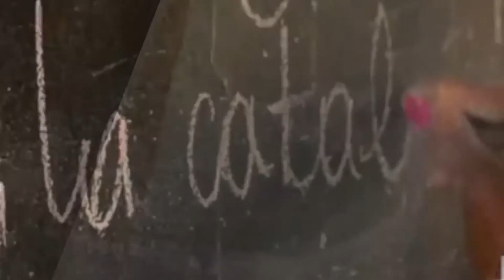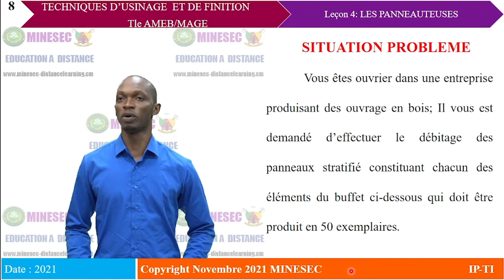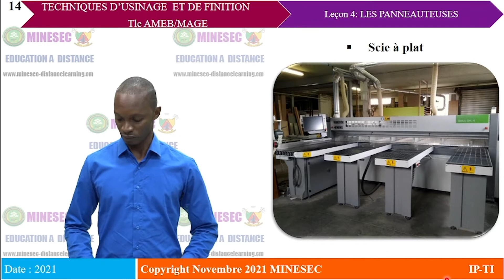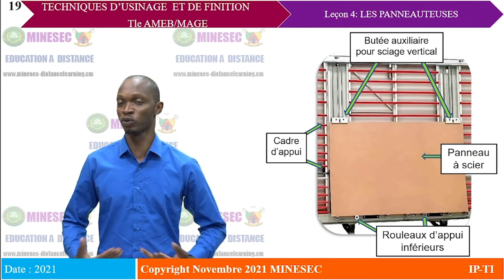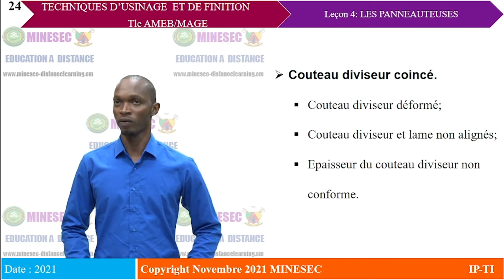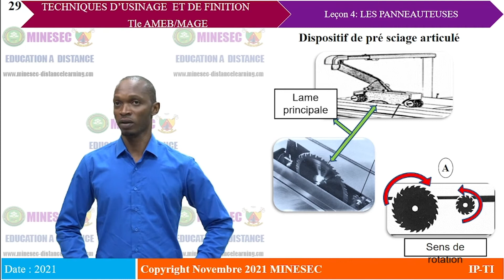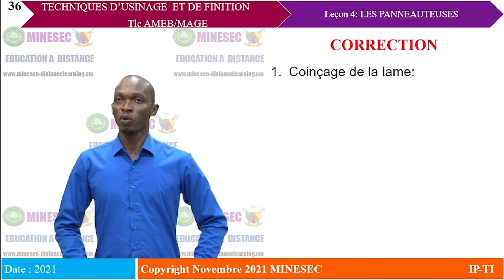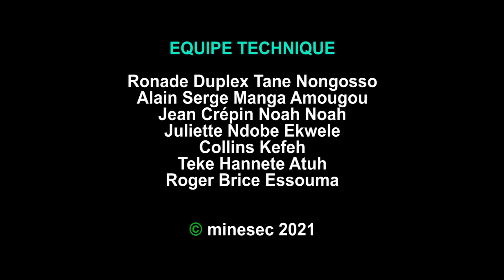IP-TI TECHNIQUES D'USINAGE ET DE FINITION TLE AMEB Leçon 4 LES PANNEAUTEUSES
TECHNIQUES D'USINAGE ET DE FINITION TLE AMEB Leçon 4 LES PANNEAUTEUSES